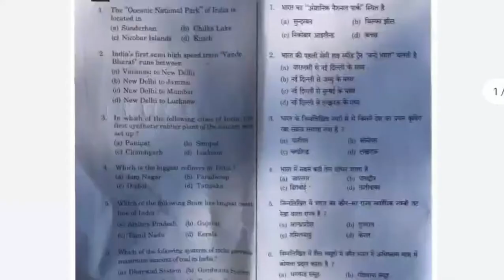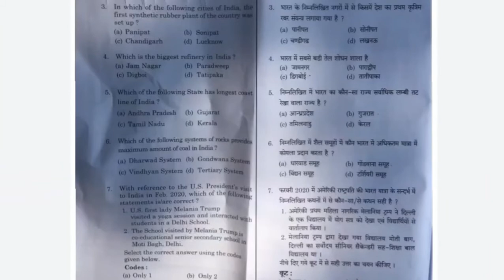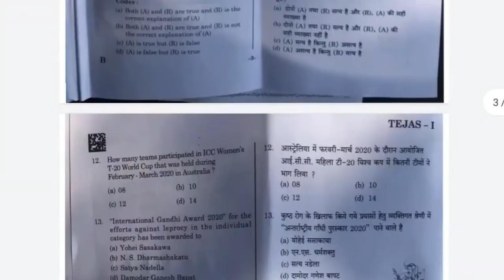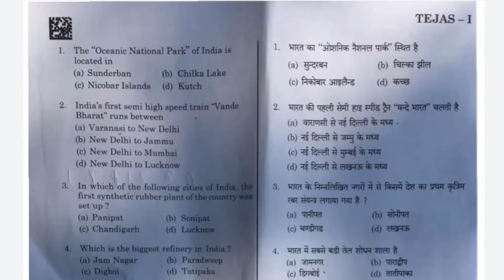UPPSC RO/ARO 2016 Exam Paper Analysis|| RO/ARO 2016 Prelims Paper|| by Rojgar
UPPSC RO/ARO 2016 Exam Paper Analysis
UPPSC RO/ARO Exam Paper
UPPPSC
RO
ARO
2016
Exam
Paper
UPPSC RO ARO 2016 1st Paper
UPPSC RO ARO
UPPSC RO ARO 2016 GS 1st Paper
ro/aro question paper 2016
Samiksha Adhikari 2016
uppsc ro/aro previous year papers in hindi
UPPSC RO ARO Question Paper 2016
uppsc ro aro exam pattern
uppsc ro/aro exam syllabus